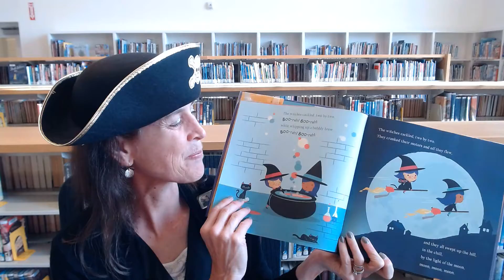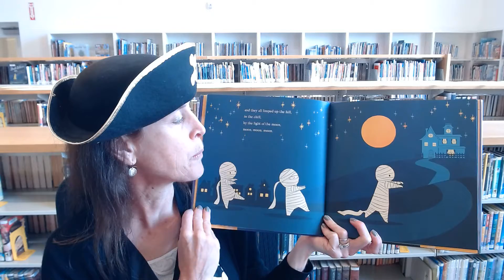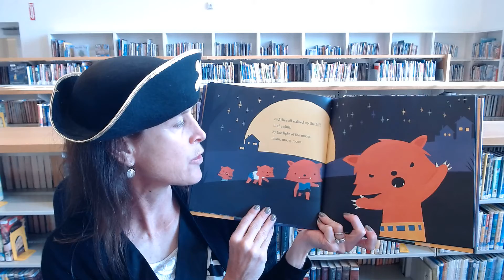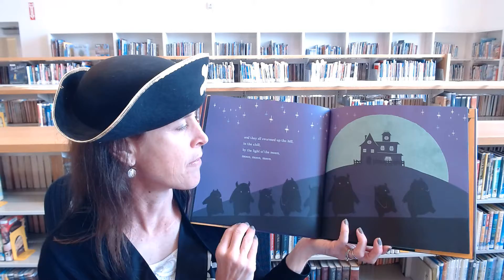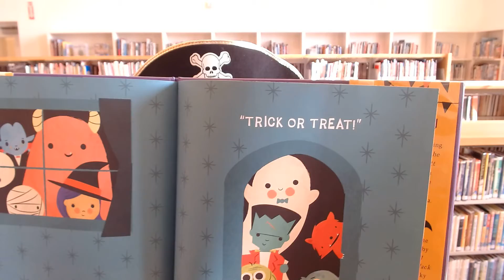Happy Halloween 2021